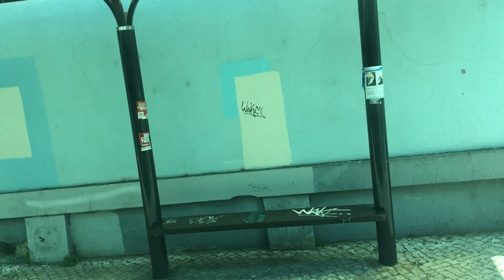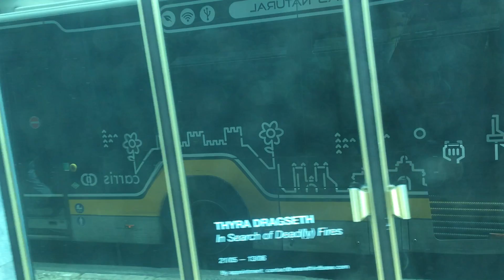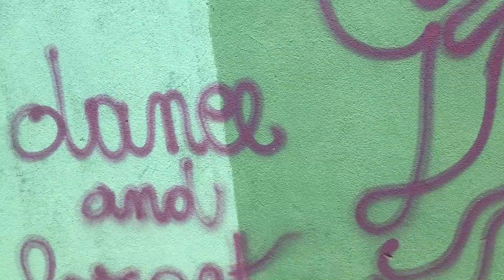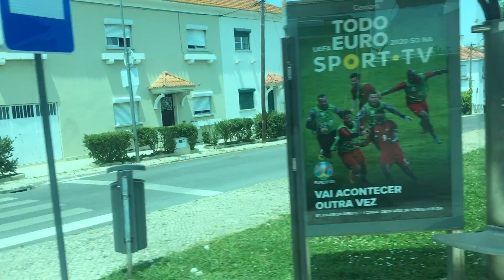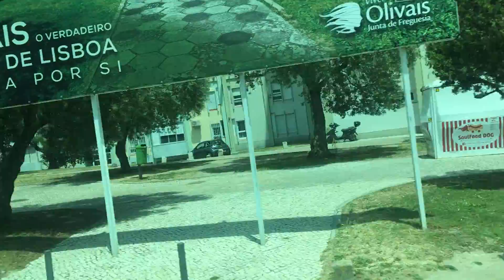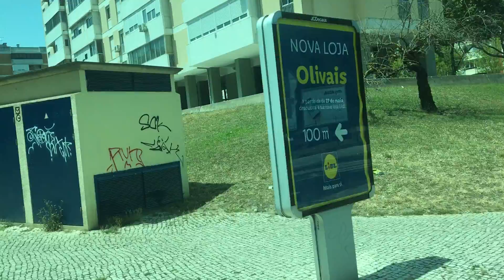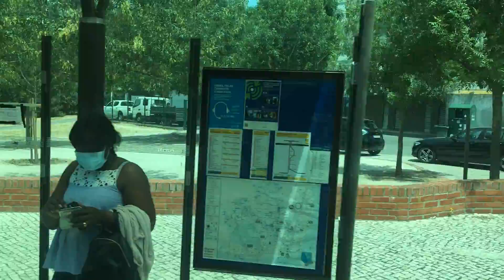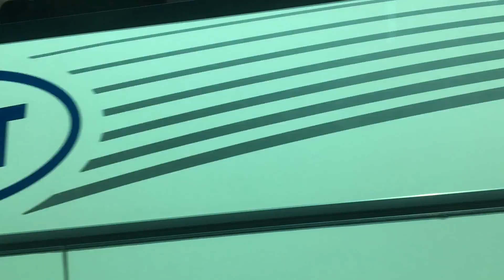Portugal, Lisbon, bus 759 ride from Restauradores to Estação Oriente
bus 759 ride from Restauradores to Estação Oriente

Playlist Most beautiful squares in Lisbon, visit to lisbon, places to visit from lisbon

Playlist Lisbon Train Stations, visit to lisbon, places to visit from lisbon, places to visit lisbon, visit in lisbon, best, time to visit lisbon

Playlist Lisbon Tramways, visit to lisbon, places to visit from lisbon, places to visit lisbon, visit in lisbon, best, time to visit lisbon, why visit lisbon